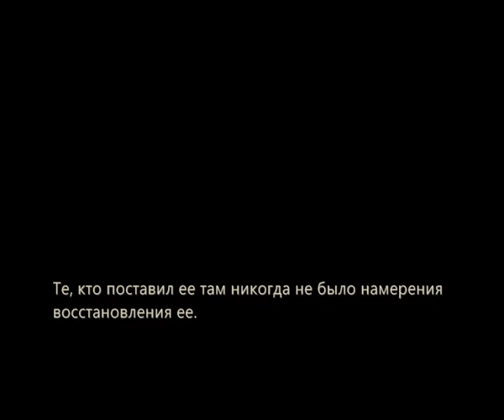3 ноября 1957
Спутник-2
Лайка была первым живым существом в космосе.
Те, кто поставил ее там никогда не было намерения восстановления ее.
Они знали, что она никогда не вернется обратно на Землю.